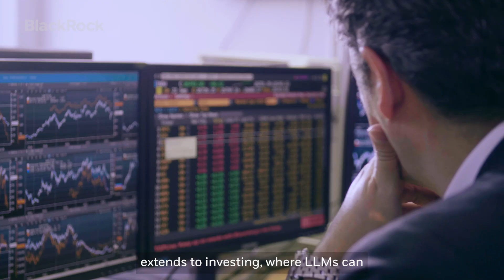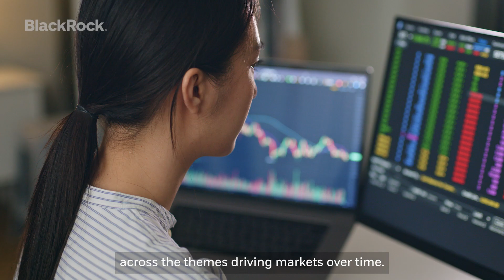BlackRock Bottom Line | LLMs: Uncovering alpha in the AI era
How can AI help build better stock portfolios? BlackRock portfolio manager Taylor Dufour explains